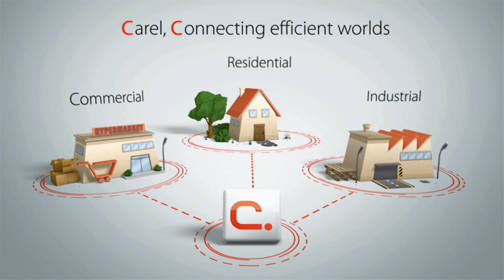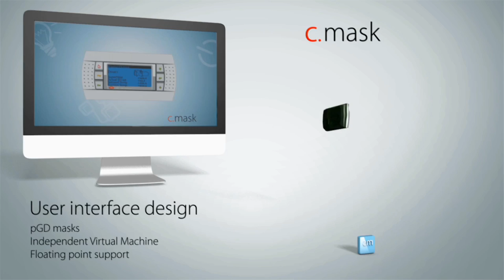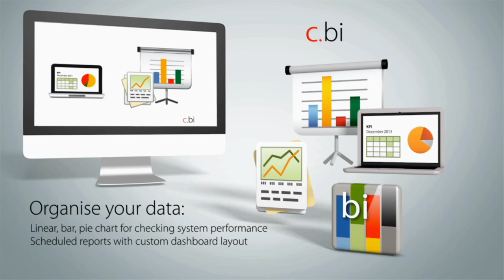C.pCO sistema, CAREL programmable controller platform - HD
C.pCO sistema is the new CAREL connected programmable controller platform.

Based on a Multitasking RealTime Operating System, the new extended controllers family features embedded Ethernet for multiprotocol management and natively secure cloud connection. New intermodular development environment “c.suite” allows for interoperability and teamworking during control solution development.